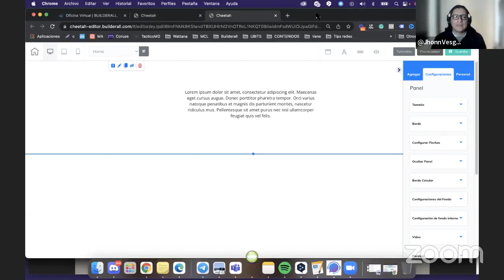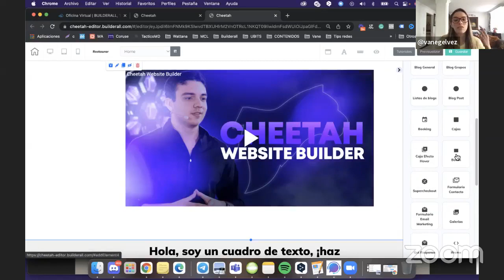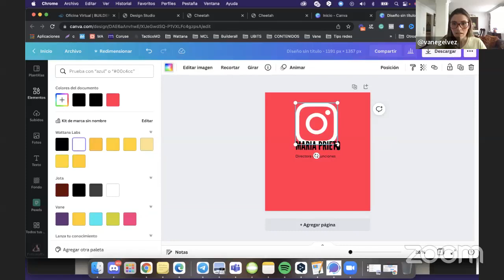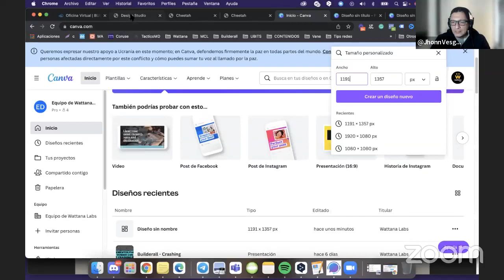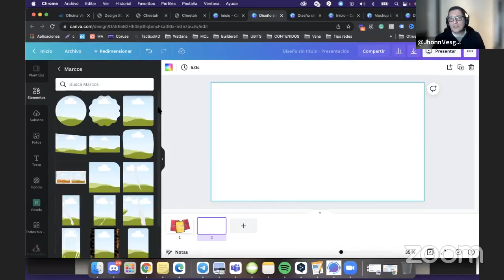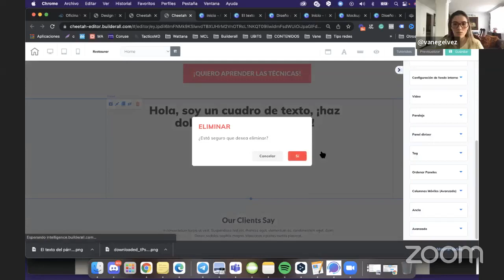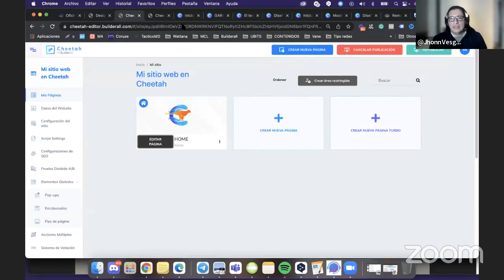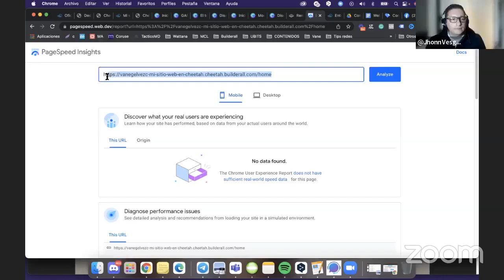Creando una página de Crashing para vender productos de afiliado en Cheetah Builderall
En esta sesión de BuilderallLabs construimos una página de crashing para vender productos digitales de MarketingDeAfiliado en el constructor de Cheetah de Builderall.

⏰ MARCAS DE TIEMPO:
0:00 Intro
5:15 Creación de la página de crashing en Cheetah

Por: Jhonn Vesga y Vanessa Gelvez
Mentores de Builderall en Español